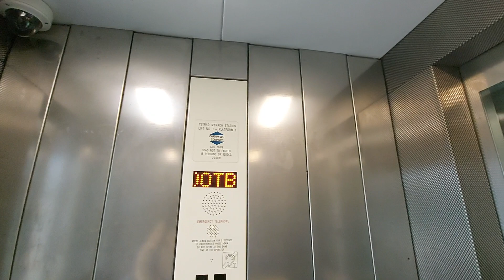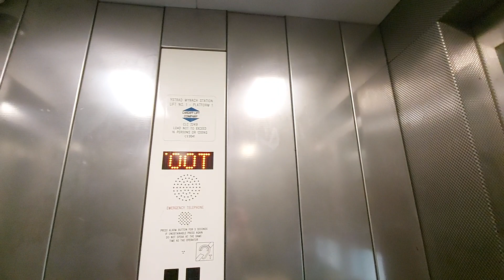2014 CLC Lift @ Ystrad Mynach Platform 1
Serial Number - CLC22419
Floors - 2 (Platform, Bridgelink)